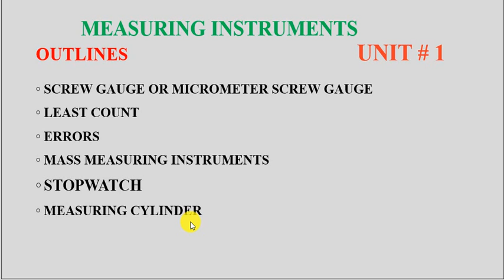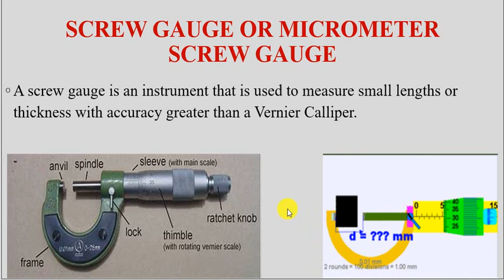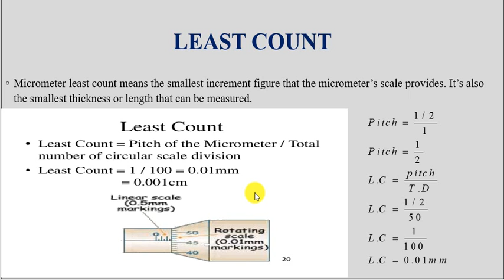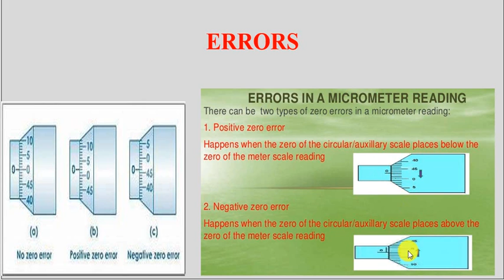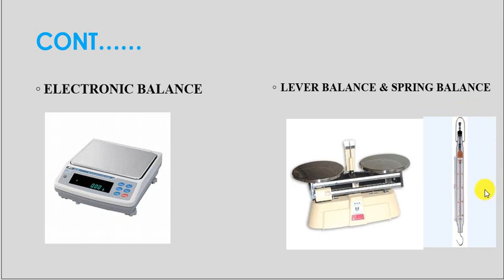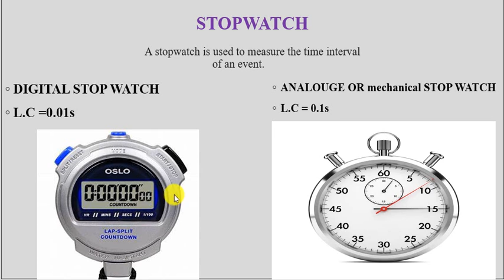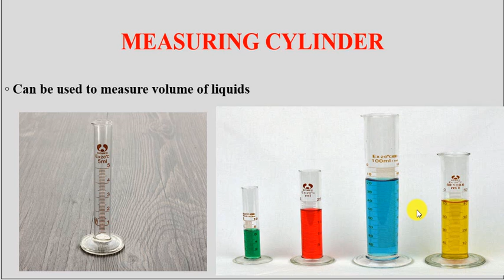Screw Gauge, Mass Measuring Instruments, Stopwatch- 9th Physics: Unit # 1: Class # 4: Urdu / Hindi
Hello and Welcome to study Complete 9th class physics Course in Urdu / Hindi. In this video, you will learn about measuring instruments like Screw Gauge, Beam Balance, Spring Balance, Electronic Balance, Stopwatch,  and Measuring cylinder. We also derive the relation of the Least Count of Screw Gauge.